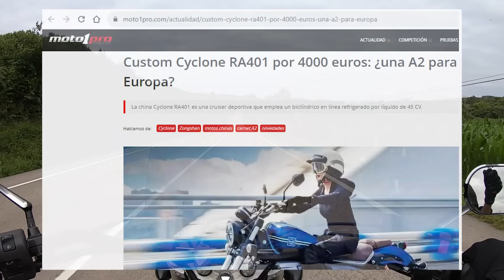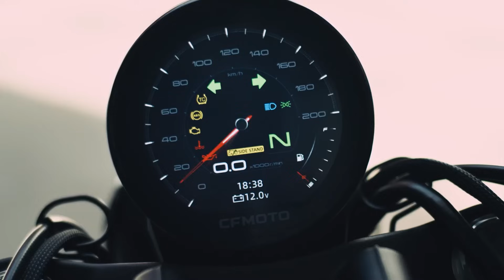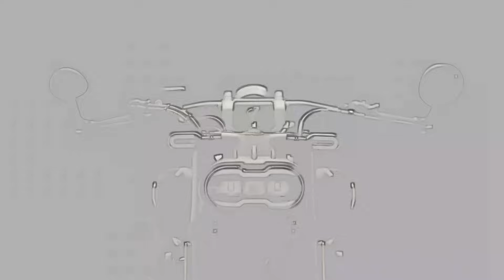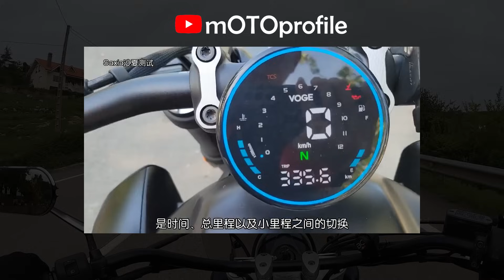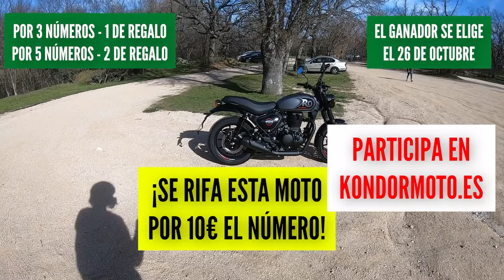NUEVAS Y BUENAS - Motos Cruiser Chinas para el A2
Hablamos de dos nuevas motos cruiser chinas las CFMoto 450CLC y Voge 525CU, analizamos sus características, posibles precios y rivales japonesas. Vamos a ver lo interesante que se va a poner el mercado de motos custom baratas en muy poco tiempo.

0:00 Inicio
0:35 CFMoto 450 CLC
2:40 Voge 525 CU
4:36 Se rifa esta moto
5:19 Precios estimados
5:57 Rivales potenciales
7:02 Mi opinión

Mis juguetes - Lo de la GoPro
GoPro Hero 7 Black
Adaptador de audio para GoPro Hero 7 Black
Soporte para GoPro y adaptador de audio
Rode Smartlav+ micrófono de solapa
Rode SC3 adaptador TRRS a TRS

Mis juguetes - Dónde montar la GoPro
Arnés para el pecho
Kit de soporte de barbilla para GoPro

Mis juguetes - Para extender la autonomía
Baterías auxiliares para Nikon serie D
Telesin cargador y tres baterías para GoPro

Mis juguetes - Para grabar en casa
Nikon D5100 (ahora sería la D5600)
Micrófono para DSLR Emiral MIC-02
Tripode Manfrotto MKC3-H01
Grabador portatil Zoom H1n

Mis juguetes - Para la moto
Toma USB doble universal para el manillar
Soporte de móvil universal para el manillar Lamicall

Mis juguetes - Para trastear en la moto
AmazonBasics Juego de llaves (123 unidades)
TACKLIFE Juego de llave de vaso